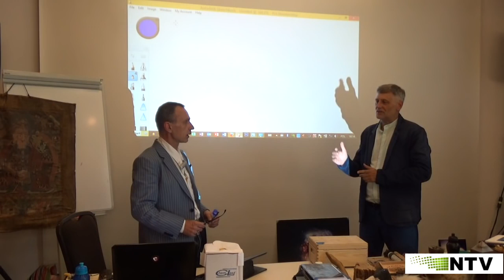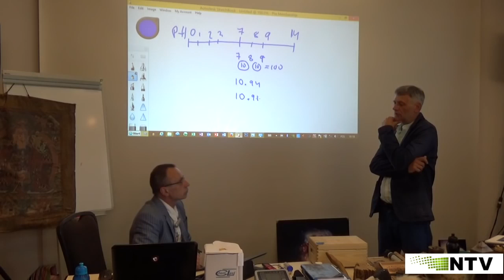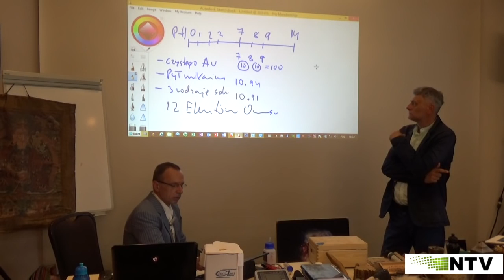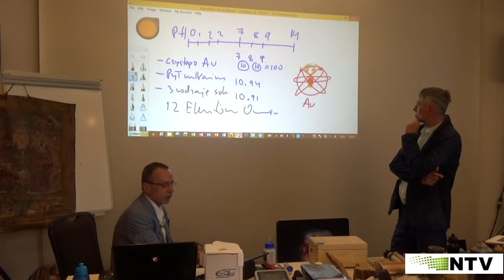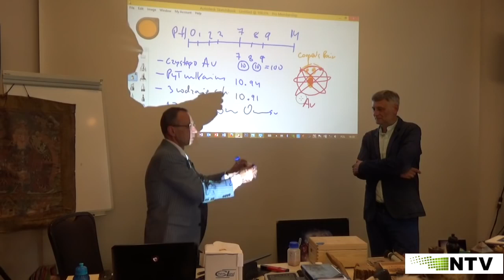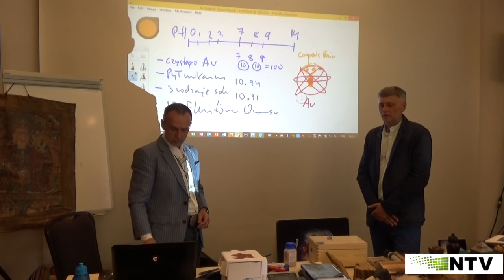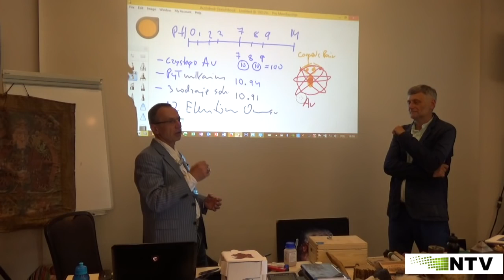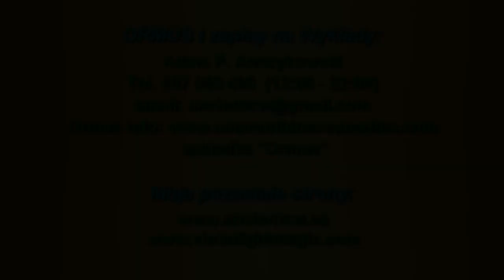ADAM ANCZYKOWSKI ORMUS 2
ADAM ANCZYKOWSKI KOSMICZNE TRANSMUTACJE  - NTV
Nowy cykl Wykładów z Adamem P. Anczykowskim rozpoczyna się w Warszawie. Wykład nr 1 odbędzie się 18-19 września 2021.